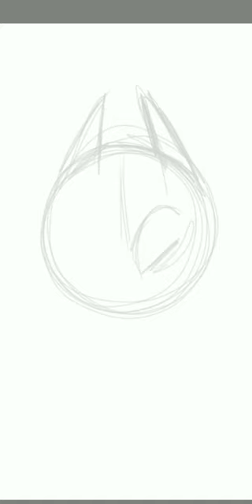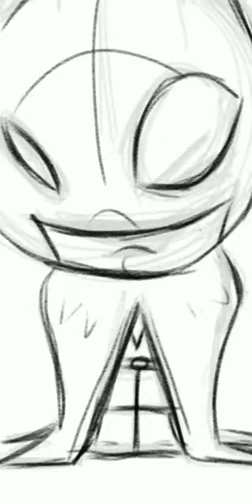Sean Galloway's Batman Timelaspe video Sketchbook Pro by me!!!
Sketched this in the mobile app version and recorded it. Sean Cheeks Galloway was big time inspiration for it.